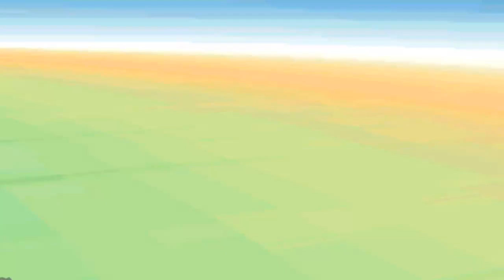Let's Play Pokémon Nero 2 Parte 66 - Le Pokéball di Osvalda?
In Questa Parte:

-Completiamo il percorso 1 ed esploriamo la prima parte del percorso 17!

Sì, verso la fine dico percorso 118 al posto di 18 e 117 al posto di 17. Il caldo fa brutti scherzi...